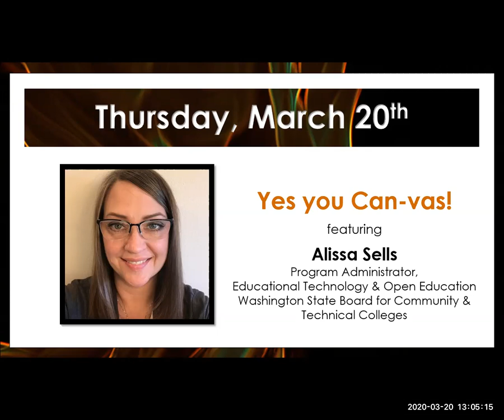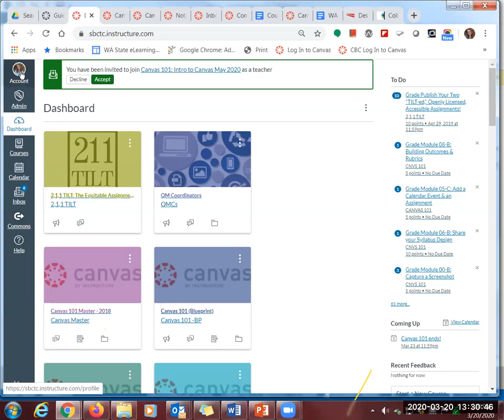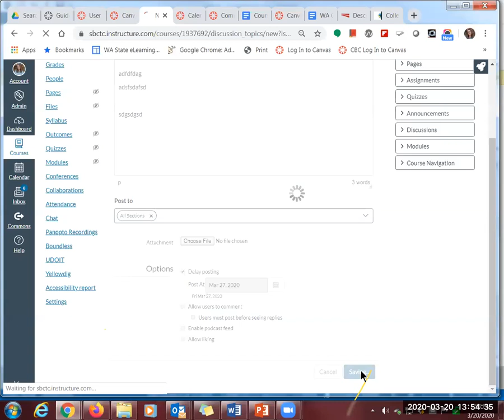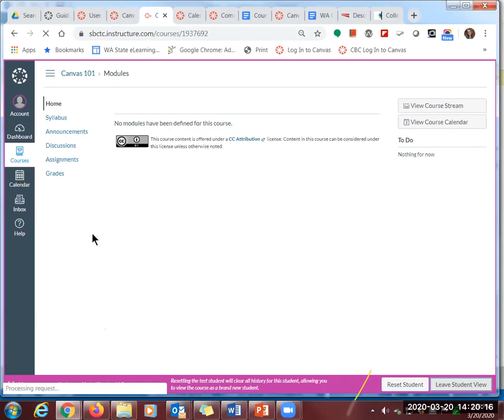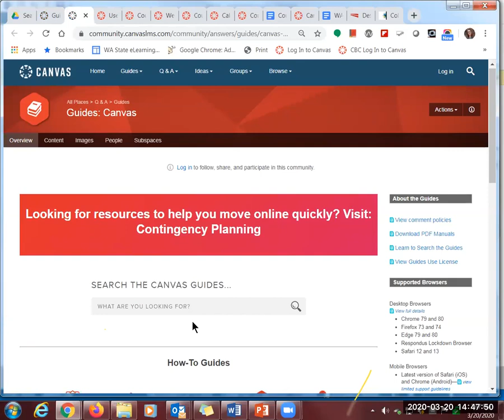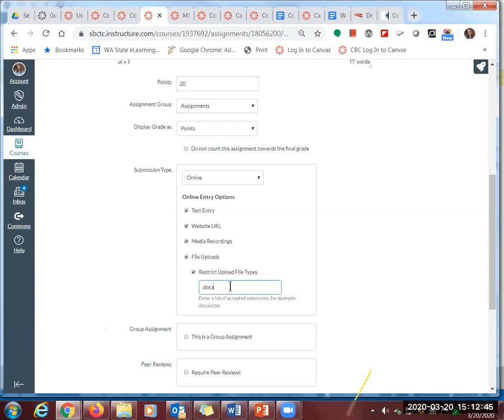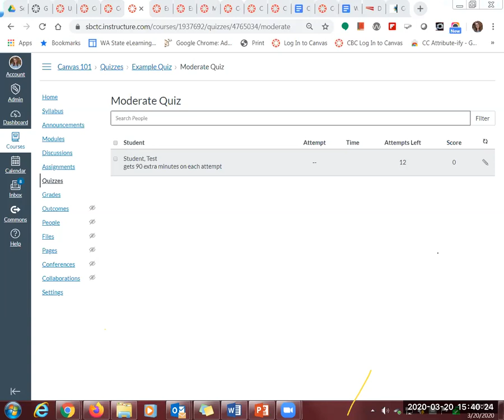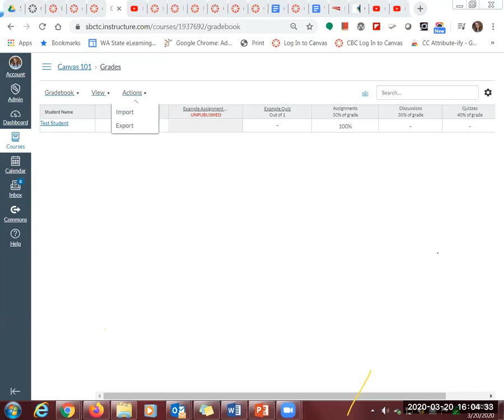Yes you Can-vas!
A 3-hour demo of selected topics from SBCTC's Canvas 101 training such as Assignments, Discussions, Quizzes, Content Pages, Modules, Gradebook, and much more. If you’ve never used Canvas (or just need a refresher), this webinar is for you! :)